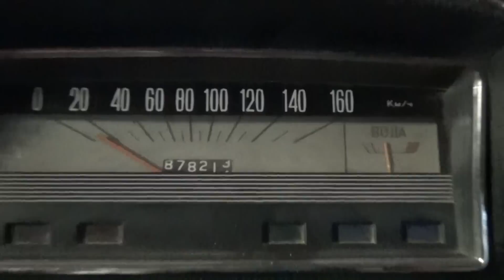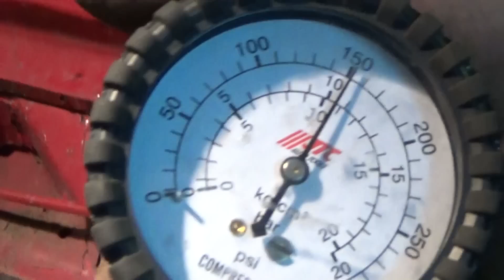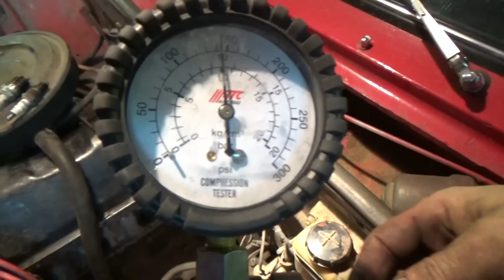Зеркальный двигатель ,на Ваз 2101 пробег 1500 км,замер компрессии .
Заменили масло ,отрегулировали клапана.                                                    Фото на Драйв 2.